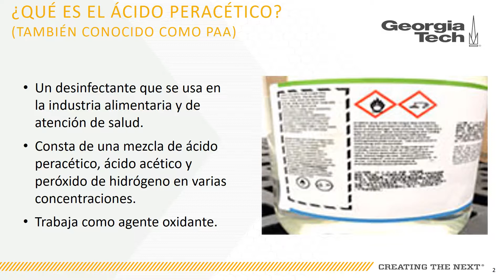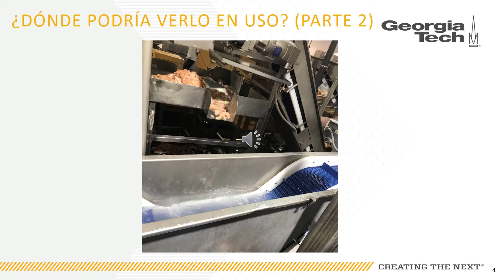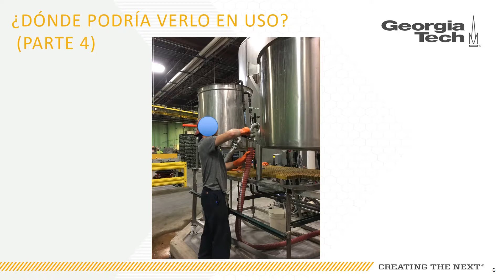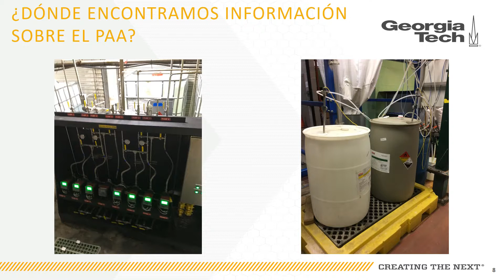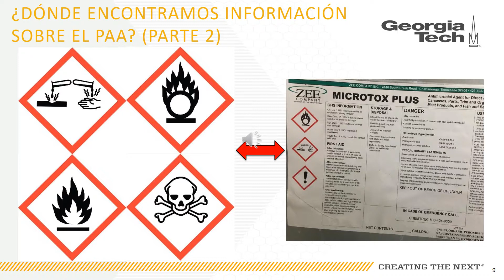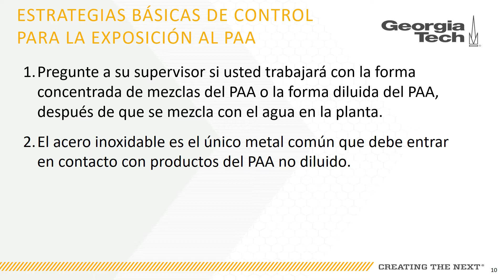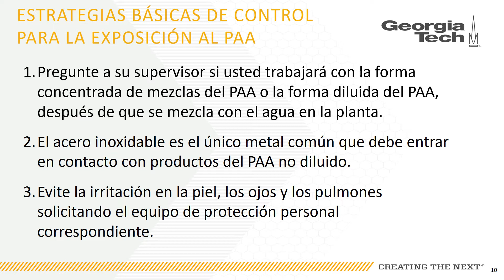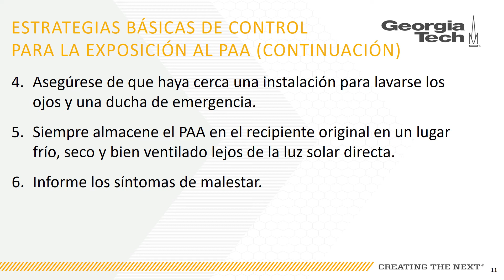Módulo 4 Ácido peracético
¿Qué es el ácido peracético? (también conocido como PAA)

Un desinfectante que se usa en la industria alimentaria y de atención de salud.
Consta de una mezcla de ácido peracético, ácido acético y peróxido de hidrógeno en varias concentraciones.
Trabaja como agente oxidante.

Este material se produjo con el número de subvención SH-05046-SH8 de la Administración de Seguridad y Salud Ocupacional (Occupational Safety and Health Administration, OSHA), Departamento del Trabajo de los Estados Unidos. No refleja necesariamente las visiones o las políticas del Departamento de Trabajo de los Estados Unidos y la mención de marcas comerciales, productos comerciales u organizaciones implica el apoyo del Gobierno de los Estados Unidos.